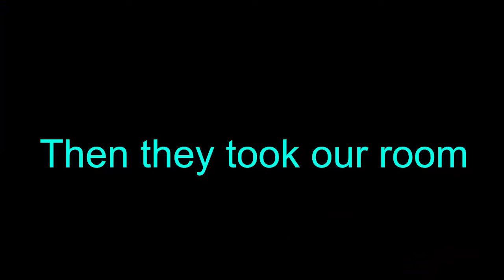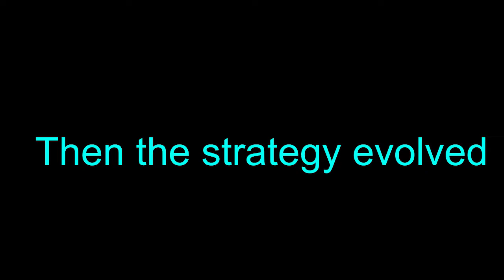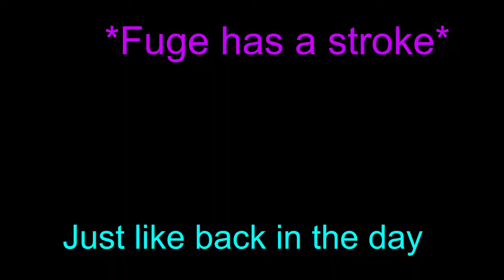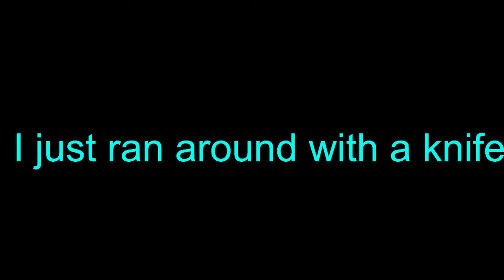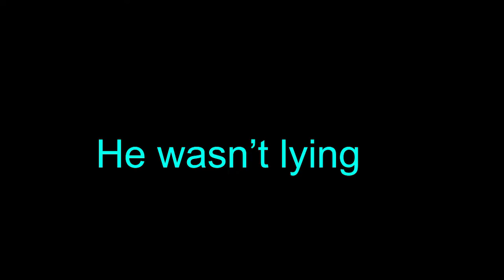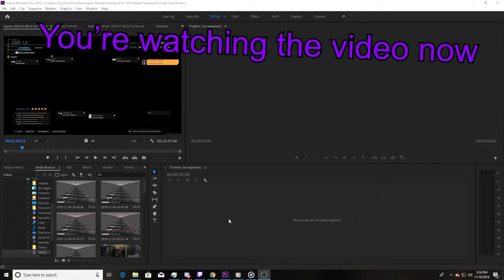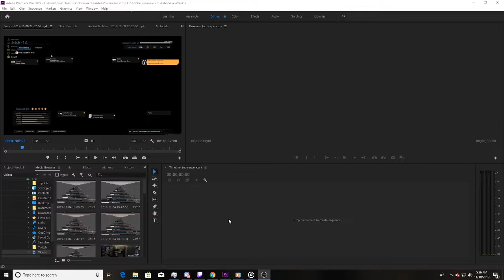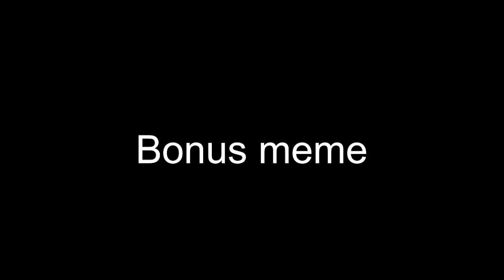COD MW but Golden Corral Sucks...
This week join Michael, will, Adam, Fuge and I as we argue over food, break the game, blow ourselves up, and left click a ton